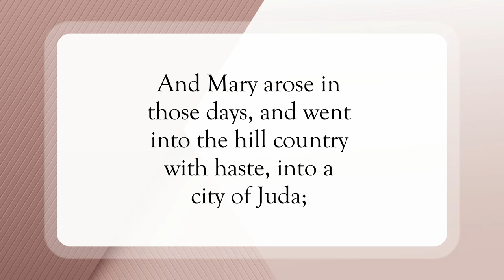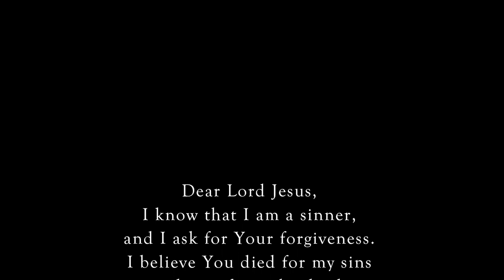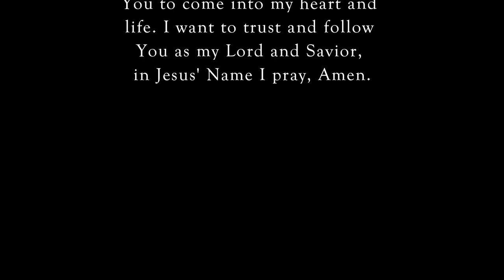Blessed Are Those Who Believe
Scripture of the Day! Blessed are those who believe!